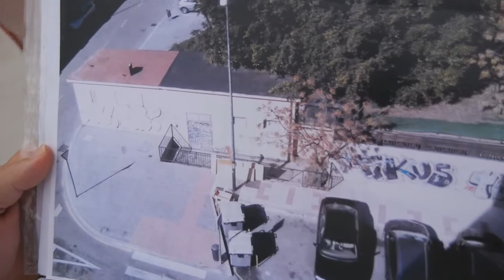Abandono de Virgen de Belen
Un paseo por la barriada de Virgen de Belén donde lxs vecinxs denuncian varias construcciones del barrio que les perjudican.